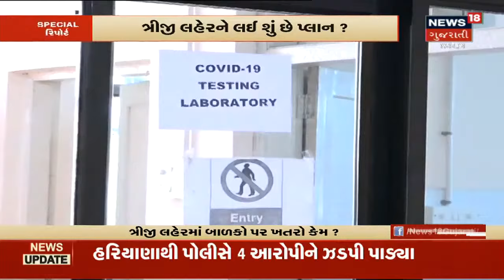Corona ની ત્રીજી લહેર કેટલી ઘાતકી? | Special Report | News18 Gujarati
Supreme Court એ કરી ત્રીજી લહેરની ચિંતા. સરકારને કર્યા ઘણા સવાલો. ત્રીજી લહેર બાળકોને વધુ સંક્રમિત કરે તેવું પૂર્વાનુમાન. તો જાણો આ ભયાવહ ત્રીજી લહેર વિશે અમારી આ ખાસ રજુઆતમાં.